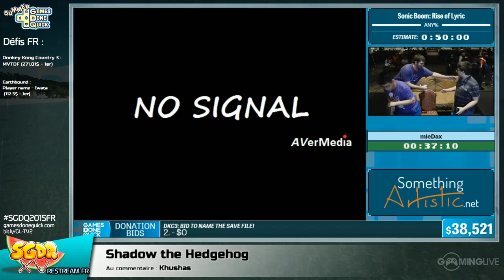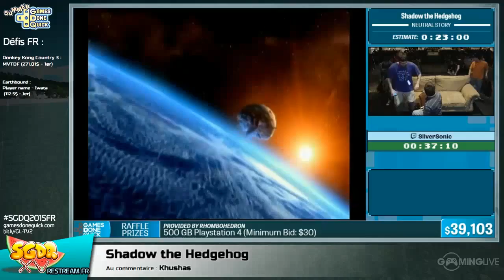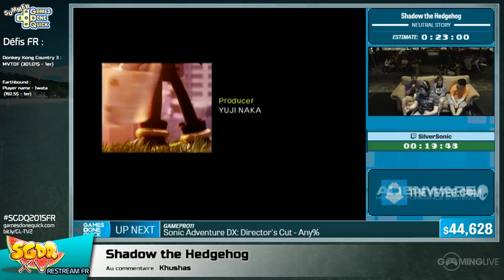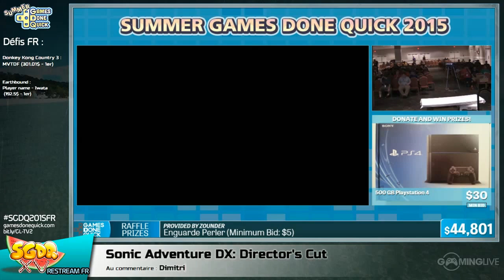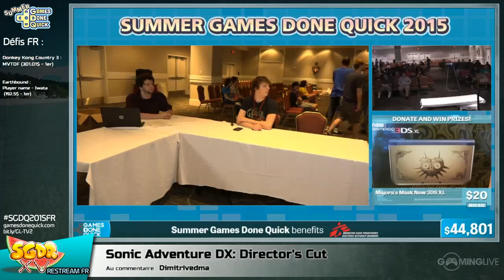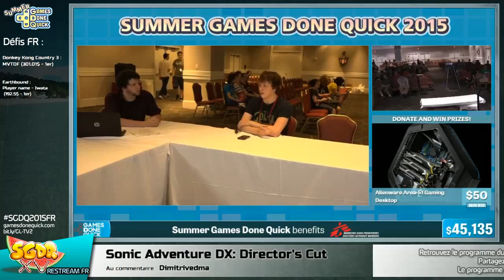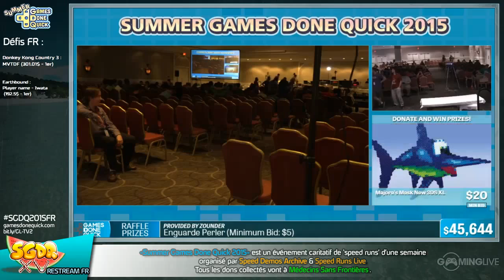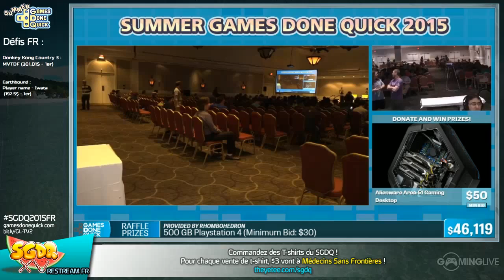Shadow the Hedgehog - [SGDQ 2015] Restream FR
Speedrun de Shadow the Hedgehog lors du restream FR de la SGDQ 2015
Commentateurs :